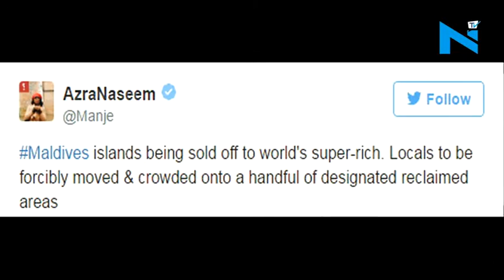Saudi Arabia Maldives atoll deal? Security concern for India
Rumours over Saudi Arabia planning to purchase an entire atoll from the Maldives and develop a special economic zone

Earlier Maldives President Abdulla Yameen Abdul Gayoom said that the deal  would bring hundreds  of employment opportunities

Although, members of the opposition Maldivian Democratic Party say that it would aggravate ‘Wahabism’ in the country

The atoll comprises around 6,000 citizens and invited social media protests from the Maldivians against the supposed plan

Radicalisation in the Maldives ‎might be another security concern for India in the Indian Ocean

India is already seeking to keep pace with growing Chinese activities in the region